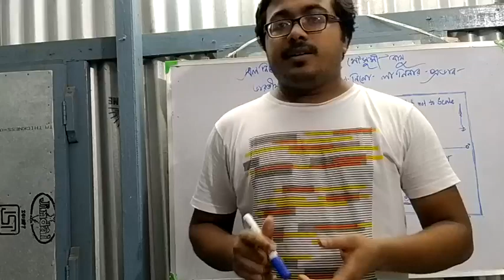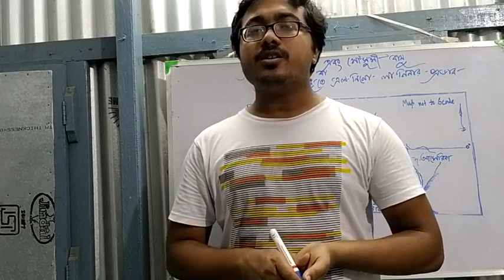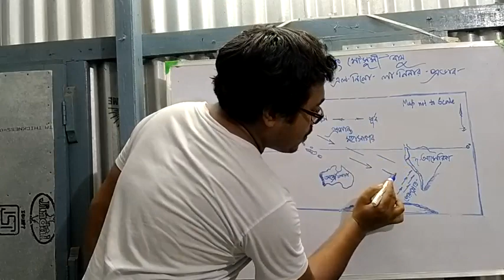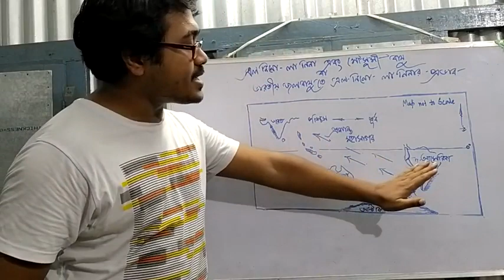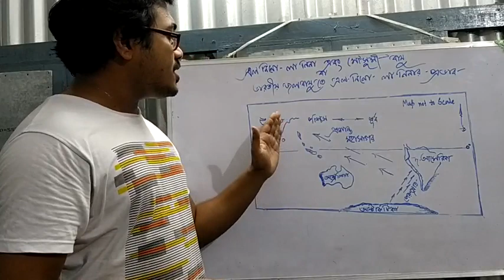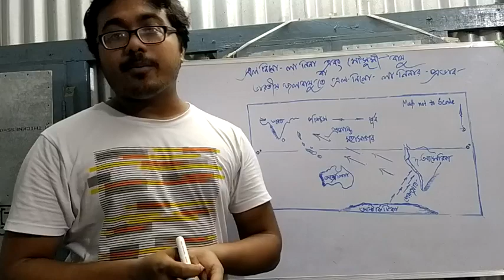El nino la nina effect on indian monsoon || এল নিনো লা নিনা এবং মৌসুমি জলবায়ুর সম্পর্ক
এল নিনো লা নিনা এই জলবায়ু সম্পর্কিত বিষয় টি ভারতীয় জলবায়ু অর্থাৎ মৌসুমি জলবায়ু র সংগে ওতপ্রতভাবে জড়িয়ে আছে। ভিডিও টির মাধ্যমে সেই সকম ক্ষেত্র গুলোই বিস্তারিত আলোচনা করা হল। তবে এল নিনো এবং লা নিনা সম্পর্কিত পূর্বের ভিডিও গুলো যারা এখনো দেখোনি তাদের জন্য ভিডিও র লিংক গুলি দেওয়া হল।